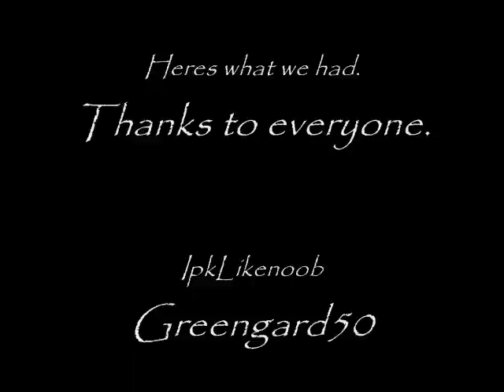Team Blackup Pk vid 1 - Mage Bank - 44 portals - Luring - Multi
Team Blackup led by myself (Ipklikenoob) and Dark_Nite666
It won't be a Team Blackup video seeing as we closed. It was fun while it lasted, I guess.

Our IRC channel - Team-Blackup